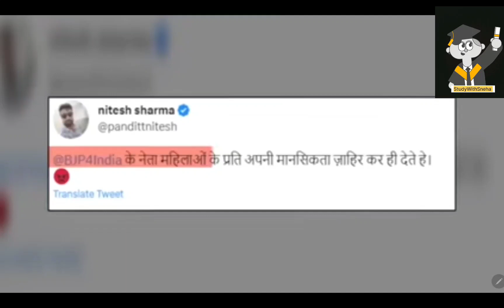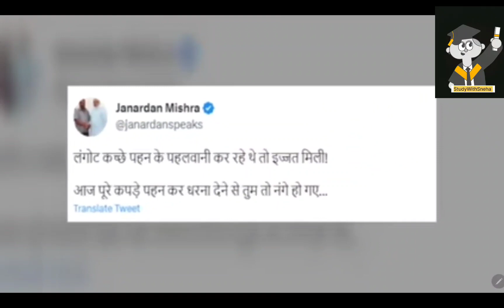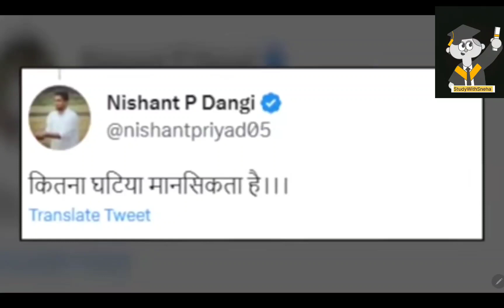BJP AT Janardhan Mishra Priyanka Gandhi और Wrestlers पर विवादित Post, जनता ने दिया Gala! News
BJP AT Janardhan Mishra Priyanka Gandhi और Wrestlers पर विवादित Post, जनता ने दिया Gala! News24

2 May 2023

BJP Janardhan Mishra Priyanka Gandhi Wrestlers पर विवादित Post, जनता ने दिया जवाब ! | News24

Tweet No. 1: He was wrestling wearing nappies and shorts, so he got respect! Today, you have become naked by protesting wearing full clothes..
दिल्ली के जंतर-मंतर पर पहलवानों का धरना आठवें दिन भी जारी है। इस बीच सुप्रीम कोर्ट के आदेश पर दिल्ली पुलिस ने सभी सातों शिकायतकर्ता महिला खिलाड़ियों को सुरक्षा दे दी है। सभी की सुरक्षा में 1-1 सिपाही को तैनात किया गया है। इनकी ड्यूटी 12-12 घंटे की होगी। समीक्षा के बाद सुरक्षा यूनिट के कर्मियों की तैनाती की जाएगी (
Tweet No. 2: People throw mud at others, but women wrestlers are throwing mud at themselves??.

Tweet number 3: The one who is a family wrestler, he would have beaten you with a thump right there, telling about your sexual exploitation. Your wrestling is new.

Tweet No. 4: A common girl immediately comes to know that she has been sexually assaulted. But it takes years for all the celebrities to understand that they have been sexually abused. Why so ?.

भारतीय कुश्ती महासंघ (WFI) के अध्यक्ष बृजभूषण और पहलवानों के बीच चल रहे विवाद के बीच BJP नेता जनार्दन मिश्रा ने विवादित टिप्पणी की है। उन्होंने पहलवानों के धरने का समर्थन करने आई कांग्रेसी नेता प्रियंका गांधी की तुलना पोर्न स्टार मिया खलीफा से की।

जर्नादन मिश्रा ने प्रियंका गांधी के महिला पहलवानों के साथ धरने पर बैठी फोटो को शेयर करते हुए लिखा- मिया खलीफा नहीं आई प्रदर्शन के समर्थन में???, वो भी तो कुश्ती चैंपियन है ब्रो...!!। मिश्रा ने एक के बाद एक कई ट्वीट किए। हालांकि इन विवादित पोस्ट के बाद मिश्रा लगातार सोशल मीडिया पर ट्रोल हो रहे हैं। बड़ी संख्या में लोग उन्हें उन्हीं की भाषा में जबाब दे रहे हैं।
भारतीय कुश्ती संघ (WFI) के अध्यक्ष बृजभूषण सिंह की गिरफ्तारी के लिए दिल्ली में जंतर मंतर पर पहलवानों का धरना 9वें दिन जारी है। सोमवार को पंजाब कांग्रेस के वरिष्ठ नेता और पूर्व क्रिकेटर नवजोत सिद्धू रेसलर्स के बीच पहुंचे और BJP सांसद बृजभूषण को तुरंत अरेस्ट करने की मांग की। हरियाणा में BJP-JJP सरकार के मंत्री रणजीत चौटाला ने भी कहा कि बृजभूषण को इस्तीफा दे देना चाहिएWFI अध्यक्ष और भाजपा सांसद बृजभूषण शरण ने यूपी के गोंडा में अपने पैतृक आवास पर कहा, "भले ही मुझे फांसी पर चढ़ा दो, लेकिन गेम को मत रोको। 4 महीने से खेल बंद हैं। मैं पहलवानों से कहूंगा कि आप कैंप को मत रोको। बच्चों के नेशनल, कैडेट गेम कराओ। अगर आपको दिल्ली पुलिस की जांच पर भरोसा नहीं है, तो CBI से जांच करा लो।"
पढ़िए जर्नादन मिश्रा द्वारा किए गए ट्वीट...

ट्वीट नंबर 1 : लंगोट कच्छे पहन के पहलवानी कर रहे थे तो इज्जत मिली!। आज पूरे कपड़े पहन कर धरना देने से तुम तो नंगे हो गए..।

ट्वीट नंबर 2 : लोग दूसरों पर कीचड़ उछालते हैं, लेकिन महिला पहलवान खुद पर ही कीचड़ उछाल रही हैं??।

ट्वीट नंबर 3 : जो खानदानी पहलवान है वो पटक कर मारता वहीं पर, तुम्हारा यौन शोषण बता रहा है। तुम्हारी पहलवानी नई नई है।

ट्वीट नंबर 4 : एक आम लड़की को तुरंत पता चल जाता है कि उसका यौन शोषण हुआ है। पर जितनी भी सेलेब्रिटीज होती उनको सालों लग जाते है समझने में की उनका यौन शोषण हुआ है। ऐसा क्यों ?।